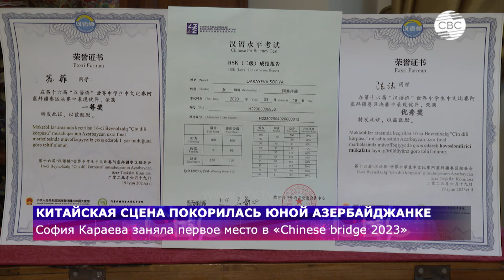В Забух возвращается жизнь | Турция борется с террористами | Беспорядки в Сербии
Следите за нами в соц. сетях